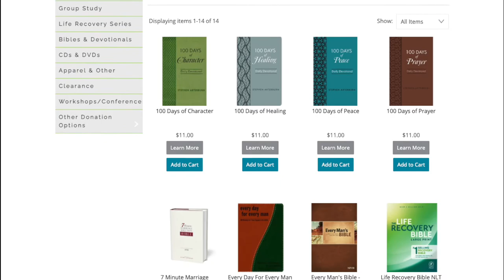Trailer Video for New Life Live!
Do you need help? Call 800-NEW-LIFE (639-5433), we are here for you.